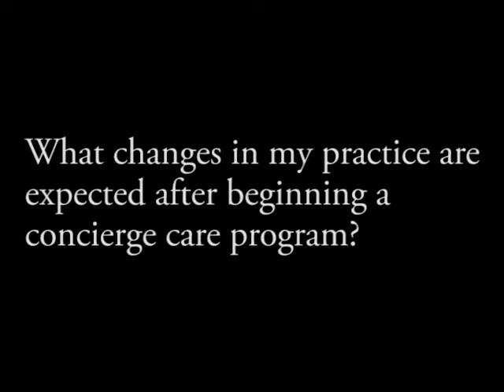What changes in my practice are expected